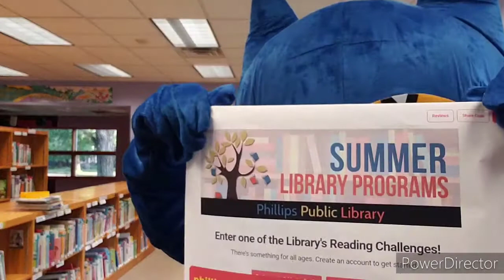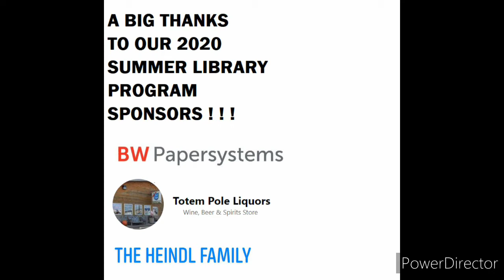Phillips Public Library Children's Summer Reading Program 2020